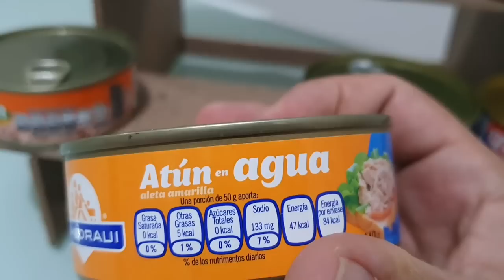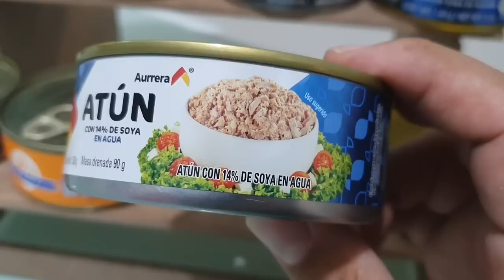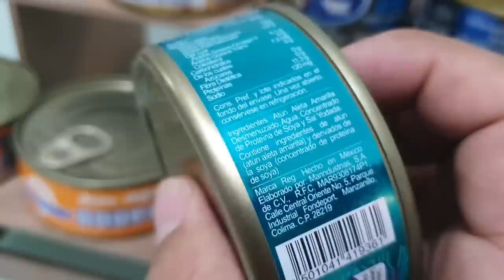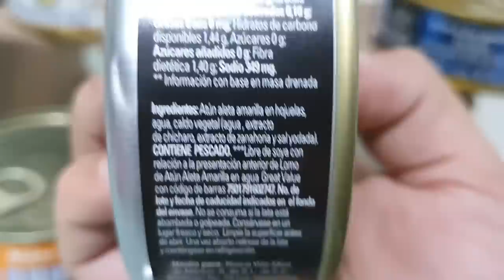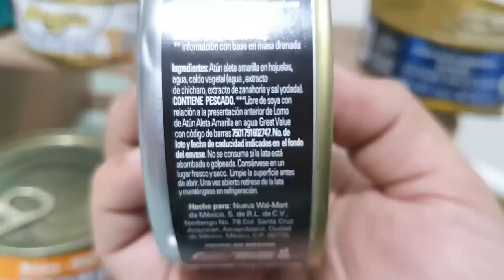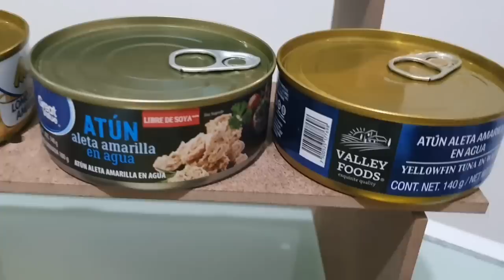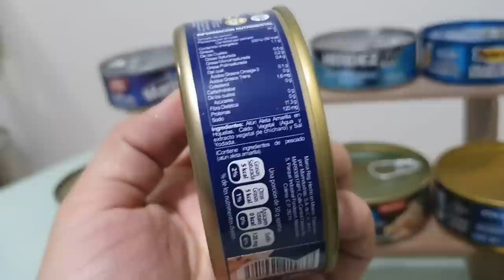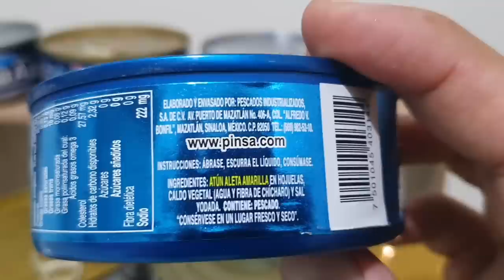Comparando marcas de ATÚN ¿Cuál es la mejor?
Hola Chicos y Chicas este es mi canal alterno se llama El Baby te enseña

Tienda de abarrotes

⭐Snapchat: Esteban El Tapatío ⭐TicTok: Esteban El Tapatío Correo de

▶Grabo con mi Celular Samsung Note 10 plus
 ▶Editor Kinemaster

 CHAU CHAUU!!!